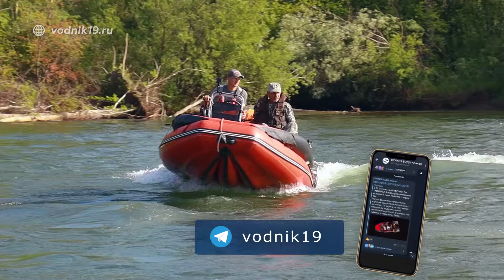ВИНТ или ВОДОМЕТ? Что лучше? Устанавливаем HIDEA 60 на тоннельную лодку Фрегат 550 и снимаем обзор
ОТВЕЧАЕМ НА ЧАСТО ЗАДАВАЕМЫЙ ВОПРОС! Предлагаем вашему вниманию видео обзор, который разъяснит нашим заказчикам и клиентам насчет установки лодочного мотора с винтовым редуктором на лодку, предназначенную для использования с подвесным водометом.
Итак: Что же лучше? Смотрим видео: ВИНТ или ВОДОМЕТ? Что лучше? Устанавливаем HIDEA 60 на тоннельную лодку Фрегат 550 и снимаем обзор

ПИШЕМ КОММЕНТАРИИ и ПОДПИСЫВАЕМСЯ НА КАНАЛ!

Наша компания - СТИХИЯ ВОДЫ Абакан (водник 19) :
- поможем определиться и подобрать вам лодку
- продаем лодки, лодочные моторы и водометы
- собираем водометные комплекты "под ключ"
- сами производим оборудование для лодок пвх